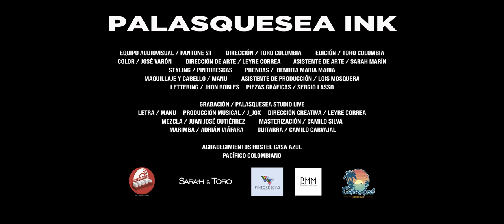MANU - Déjate Llevar (Official Video)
Sello Discográfico / Palasquesea Ink
Autoría / MANU
Producción Musical / A.K.A. J-Jox
Dirección Creativa / Leyre Correa
Equipo Audiovisual / Pantone st
Dirección / Toro Colombia
Edición / Toro Colombia
Color / José Varón
Dirección de Arte / Leyre Correa
Asistente de Arte / Sarah Marín
Asistente de Producción / Lois Mosquera
Styling / Pintorescas
Prendas /  Bendita Maria Maria
Maquillaje y Cabello / MANU
Fotografía / Toro Colombia
Edición de fotografía / Juanjo Ramírez
Lettering / Jhon Robles
Piezas Gráficas / Sergio Lasso
Grabación / Palasquesea Studio Live
Mezcla / Juan José Gutiérrez
Masterización / Camilo Silva
Marimba / Adrián Viáfara
Guitarra / Camilo Carvajal

Agradecimientos Hostel Casa Azul

Pacífico Colombiano

LETRA - Déjate llevar

Solo quiero besarte
Y no tu boca quiero ir más allá
Besar tu mente y llevarte a volar
Es que solo quiero besarte
Y no tu boca
Quiero besar tu mente y llevarte a volar

Déjate llevar
Que no hay razones para que digas que no
Déjame llevarte, vas a enamorarte
Solo déjame llevarte

Suéltate y solo sigue mi voz
Conectémonos amor
Siente la química entre tu y yo
Conectémonos my love

Déjame contarte que con solo verte
Puedo sentir entre beso y beso
Que vos sos lo único que yo quiero